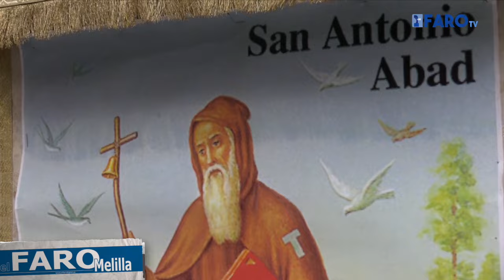Decenas de mascotas son bendecidas por San Antón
Como ya parece ser tradición desde hace cinco años, decenas de melillenses se han acercado esta tarde a la iglesia del Sagrado Corazón para que sus mascotas recibieran su bendición por San Antón, patrón de los animales.